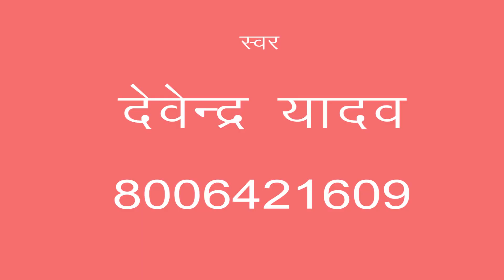नेकी कर्म कमायले रे /देवेन्द्र यादव /माँ शारदे स्टूडियो कासगंज /9411433429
remixer nirmal yadav                                                                                       Title :- नेकी कर्म कमायले

Singer :-   shastri DEVENDRA

माँ शारदे स्टूडियो कासगंज  :- 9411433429